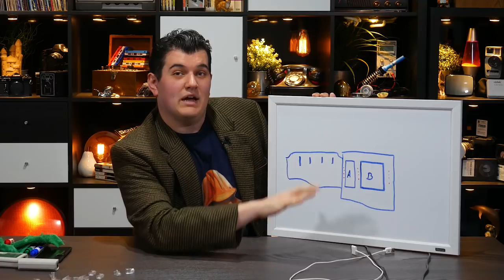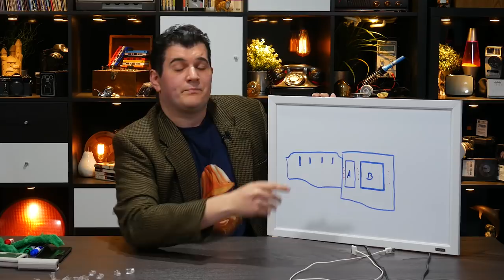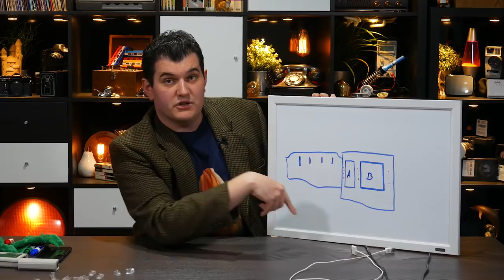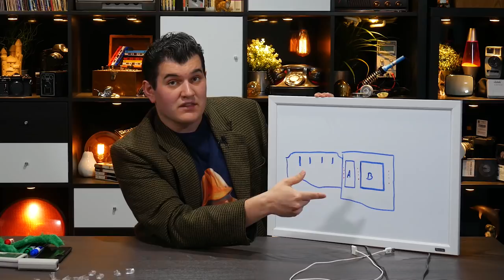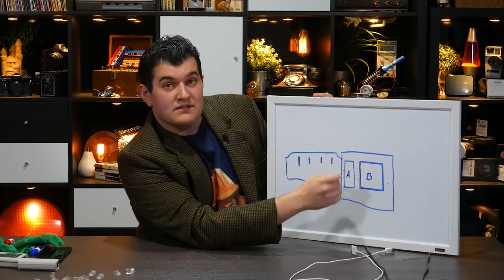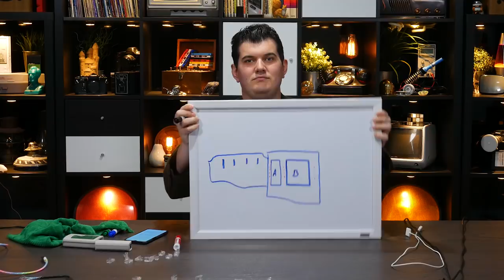The Chevy Volt Concept is Dead. Is that good?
In which a strange man rambles on for far too long about what may or may not be a good thing?